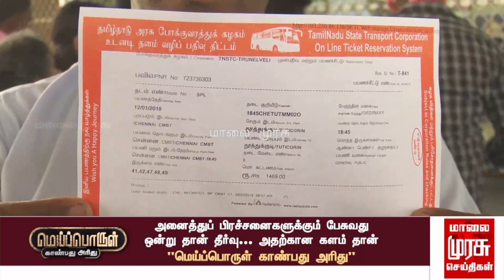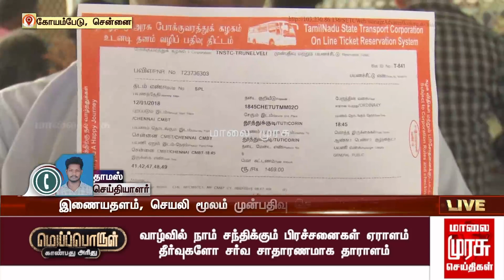அரசு விரைவு பேருந்துகளில் டிக்கெட் முன்பதிவு தொடக்கம்